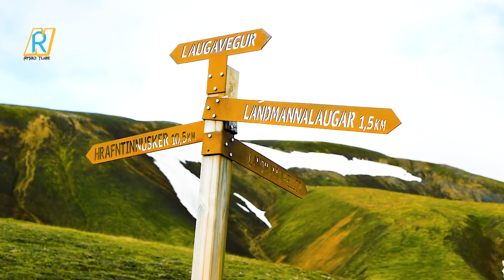আগুন ও বরফের দেশ আইসল্যান্ড! Island of Fire Iceland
আইসল্যান্ড। যখন ঠান্ডা কিংবা বরফের কোনও দেশের কথা মনে আসে তখন সবার আগে বরফে ঢাকা এই দেশটির কথা মনে আসবে।

মনে আসবেই না কেন? দেশটির নামটিই যে শুরু হয়েছে Ice অর্থাৎ বরফ দিয়ে।

যারা আইসল্যান্ড সম্পর্কে কখনো ধারণা রাখেননি তারা শুরুতে আইসল্যান্ড চিনতে ভুল করেন। কি সেই ভুল কিংবা কেনই বা ভুল করেন তা নিয়েই আমাদের এই প্রতিবেদন।

Stay with this channel by following facebook page of this channel-